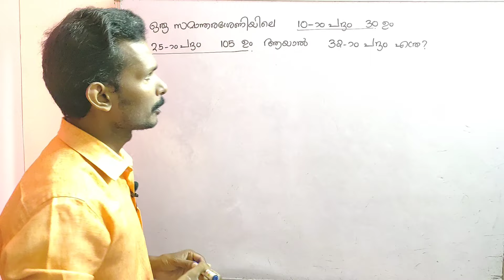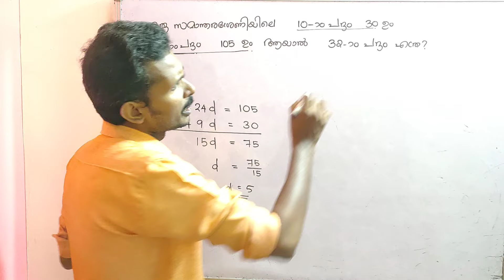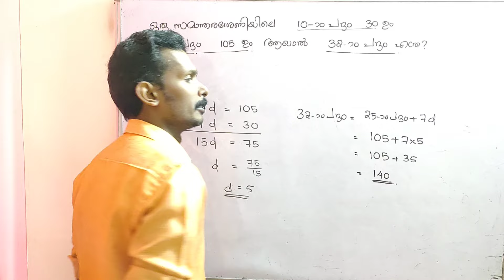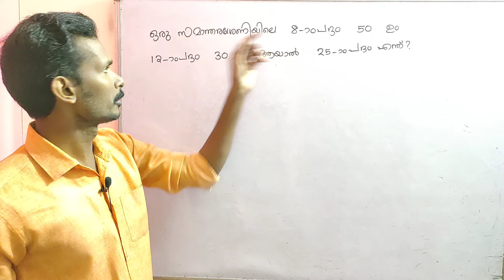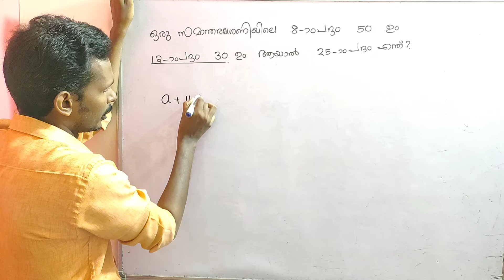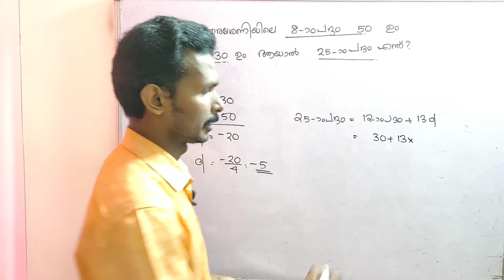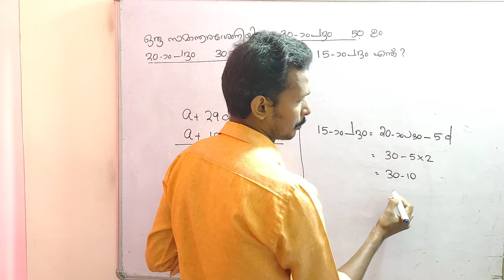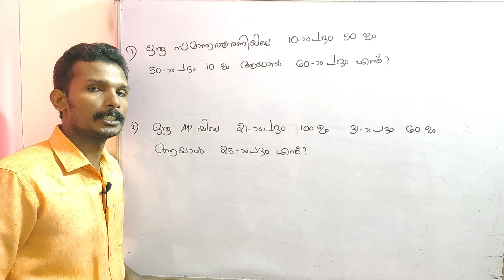സമാന്തരശ്രേണി || Part 8 || SCERT BASED CLASSES || PSC MATHS LDC CPO LPUP EXAMS